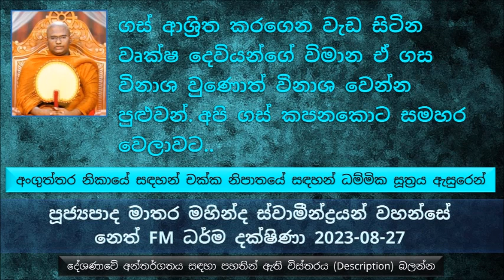ගස් ආශ්‍රිත කරගෙන වැඩ සිටින වෘක්ෂ දෙවියන්ගේ විමාන ඒ ගස විනාශ වුණොත් විනාශ වෙන්න පුළුවන්.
අංගුත්තර නිකායේ සඳහන් චක්ක නිපාතයේ සඳහන් ධම්මික සූත්‍රය ඇසුරෙන් ධර්ම දේශණාව
කවුද මේ ධම්මික භික්ෂුව කියන්නේ
ධම්මික භික්ෂුව මේ ආගන්තුක භික්ෂුන් වහන්සේලාට නිතර බැණ වදින්නට යෙදුණා. මේ නිසා ධම්මික භික්ෂුව සිටින පන්සලට  වඩින ආගන්තුක භික්ෂුන් වහන්සේලා වැඩි දවසක් වැඩ සිටින්නේ නැතුව ප්‍රදේශ වලට වැඩම කරනවා
පසුව දායකයන් මේ පිළිබඳ සොයා බැලුවම මේ ධම්මික භික්ෂුව නිසා මේ ආගන්තුක භික්ෂුන් වහන්සේලා පන්සලෙන් ඉක්මනින් වඩින බව දැනගෙන ගමේ දායක පිරිස ධම්මික භික්ෂුවට පන්සලෙන් ඉවත් වෙන්න වෙන්න කියල ඉල්ලීමක් කරා.ධම්මික භික්ෂුව මේ පන්සලෙන් වැඩියා.
මේ ආකාරයට පන්සල් 07කින් ධම්මික තෙරුන්ට ඉවත් වෙන්නට සිදු වුණා
විශාල නුග ගහක්, මෙහි නුග ගහේ එක අත්තක් යොදුන් 07ක් දිගයි. මෙහි හැදෙනවා ඉතාමත් ප්‍රණීත නුග ඵල, මේ නුග ඵල  කොටස් 05කට බෙදල කොටසක් රජතුමාට , තව කොටසක් රාජ්‍ය අමාත්‍ය වරුන්ට, තව කොටසක් ගම් වැසියන්ට, තව කොටසක් ශ්‍රමණ බ්‍රාහ්මණයන්ට, තව කොටසක්.. ආදී වශයෙන්..
දේවාලයේ එක කොටසක තිබෙනවා බුදුරජාණන් වහන්සේ දෙවි කෙනෙකුට වැඳගෙන ඉන්නවා වගේ පිළිම හදල, පසුව මේ මහා ශ්‍රද්ධාවන්ත කෙනා රජතුමාට කියල මෙය නොවිය යුක්තක් බව සඳහන් කරලා, දින 07ක් මේ දේවාල වහල දෙන්න කියලා  ඉල්ලීමක් කරා,
මොකද්ද මේ වෘක්ෂ ධර්මය කියල කියන්නේ. ශක්‍ර දෙවියන් මේ වෘක්ෂ දෙවියන්ට මෙසේ වෘක්ෂ ධර්මය කියල දුන්නා.
මේ ගස් ආශ්‍රිත කරගෙන වැඩ සිටින වෘක්ෂ දෙවියන්ගේ විමාන, ඒ ගස විනාශ වුණොත්  විමානත් විනාශ වෙනවා. අපි සමහර වෙලාවට ගස් කපල දමන කොට මේ වෘක්ෂ දේව විමාන විනාශ වෙලත් ඇති,..
බුදුරජාණන් වහන්සේ අහනව මේ ධම්මික භික්ෂුව ඔබ ශ්‍රමණ ධර්මයේ පිහිටලා කටයුතු කරාද ? එතකොට ධම්මික භික්ෂුව ඇසුවා මොකද්ද ස්වාමීනි මේ භික්ෂු ධර්මය කියන්නේ මම ඒ ධර්මය දන්නේ නැහැ කියල. බුදුරජාණන් වහන්සේ  පසුව ධම්මික භික්ෂුවට මේ භික්ෂු ධර්මය වදාළ සේක.
සෝවාන් වහන්සේ කියන්නේ අති උතුම් ස්වාමීන් වහන්සේ නමක්. මේ සෝවාන් වහන්සේ නමකට අපහාස කරොත් එයට කියන්නේ ආර්ය උපවාදය කියල
සෝවාන් වුණ ස්වාමින් වහන්සේ නමක්, නොදැන රහතන් වහන්සේ නමකට අපහාස කරල , පසුව..
සෝවාන් වහන්සේ නමක් ආර්ය උපවාදය කරොත්, ඒ ආත්මයේ ඉතුරු මාර්ග  ඵල ලබන්න බැහැ.
වස්සකාර ඇමතිගේ කතාව, මහා කච්චායන තෙරුන්ට වඳුරෙක් වගේ කියා අපහාස කර ඊළඟ ආත්මයේ කළු වඳුරෙක් වෙලා..
අපි අද භයානක විදියට සංසාරයට කෙළෙස් පුරවගන්නවා, පොඩ් මේ නියපොත්තෙන්  කඩන්න තියන දේ අන්තිමට පොරවෙන් කපල විනාශ කරගන්න බැරි තත්වෙට පත් වෙන්නේ මේ කෙළෙස් නිසා.
තව කෙනෙකුට බාධාවක් ඇති නොවෙන විදියට සංසාරයට කෙලෙස් ඇති නොවෙන්න කටයුතු කරන්න.
දේවදත්ත හාමුදුරුවෝ කියන්නේ පසේ බුද්ධත්වය වෙනුවෙන් පෙරුම් පුරපු උත්තමයෙක්.
දේවදත්ත තෙරුන් බුදුරජාණන් වහන්සේට කරදර කරන්න පටන් ගත්තේ බුදුරජාණන් වහන්සේ බුදු වෙන්න පෙර ආත්ම වල සිටම.
ඒ තමයි සේරිවාණිජ ජාතකයේ එන කපටි වෙළෙන්දා,
ධර්ම දේශනාව
සමහර අය මේ කෙළෙස් සිත තමන්ගේ අවියක් කරගන්නවා. සමහර වෙලාවට ප්‍රශ්ණ විසඳන්න යනවා  කෙළෙස් වලින්, සමාජ සාධාරණය කරන්න යනවා මේ කෙළෙස් වලින්
එදා චක්ඛුපාල තෙරුන් පෙර ආත්මයේ අක්ෂි වෙදෙක් වෙලා ඉපදිලා, තමන්ගේ බෙහෙත් ගන්න ආපු කාන්තාවගේ ඇස් හොඳ වෙලා බොරු කිව්වම පාඩමක් උගන්වන්න ඇස් දෙක අන්ධ කරලා දැම්මා. නමුත් මේ කර්මය, නිවන් දකින ආත්මය දක්වාම චක්ඛුපාල තෙරුන්ට කොතරම් පාඩම් ඉගැන්වුවා ද පින්වතුනි.
මේ කෙළෙස් වලට මුල් තැන දීලා කටයුතු කරන්න එපා පිංවතුනි
උත්තරා සිටු දේවිය කියන්නේ මේ බොහොම ප්‍රඥාවන්ත කාන්තාවක්... බුද්ධ ප්‍රමුඛ සංඝ රත්නයට දානය දෙන්න මේ උත්තරා සිටු දේවිය...
සිරිමා නම් නගර සෝබනිය කෙරෙහි අල්ප මාත්‍රයක තරහක් ඇති වෙන්න එපා කියල උත්තරා සිටුදේවිය මෛත්‍රී චිත්තයක් ඇති කරගත්තා, එතකොට සිරිමා උණු තෙල් ගහනකොට, කිසි දෙයක් කරේ නැහැ, මොකද උත්තරා සිටු දේවිය දන්නවා මේ තහනම් ගැටෙන්නේ කෙළෙස් එක්ක කියල, කෙළෙස් සිතක් ආපු ගමන්ම එය නුවණින් මෙනෙහි කරලා
අපිට හිතෙන්නේ ගැහුවොත් ගහන්න ඕන බැණ්නොත්  බණින්න ඕන කියල, නමුත් බුදුරජාණන් වහන්සේ වදාළේ එහෙම නෙමෙයි